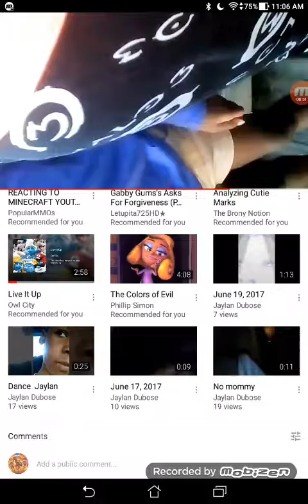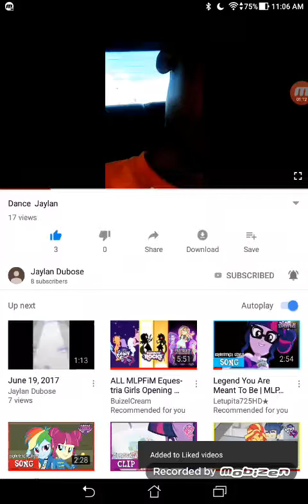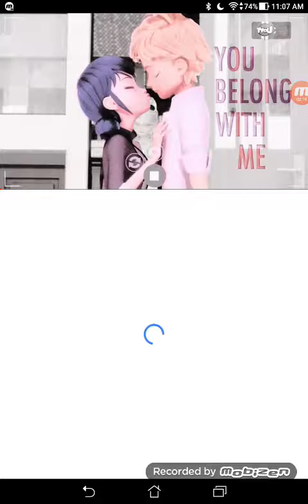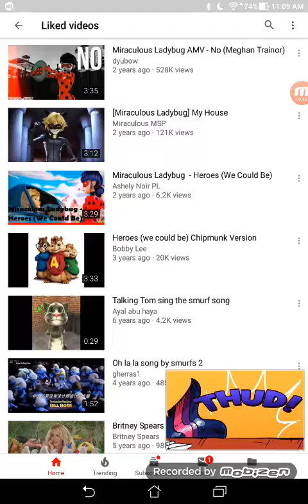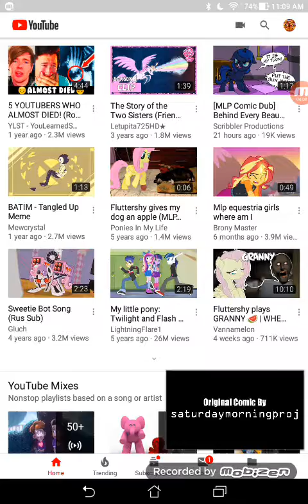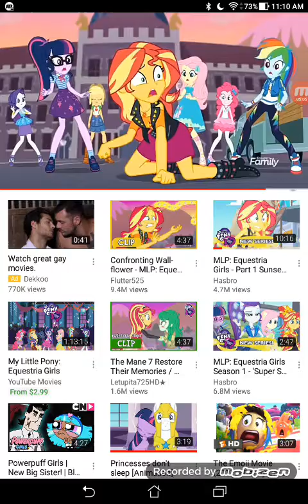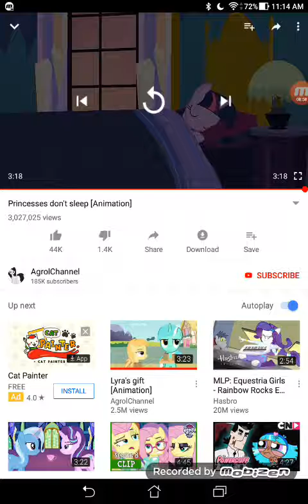My old YouTube channel